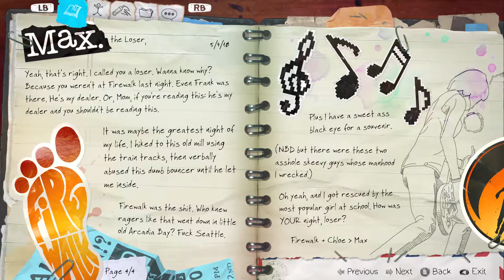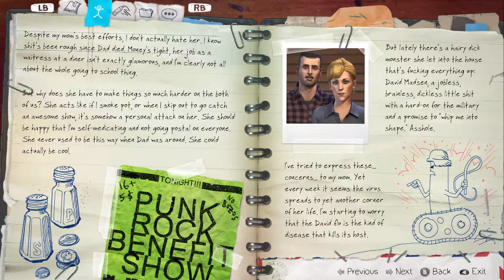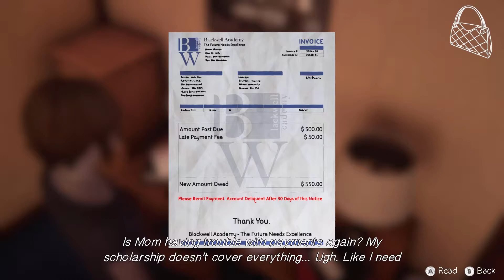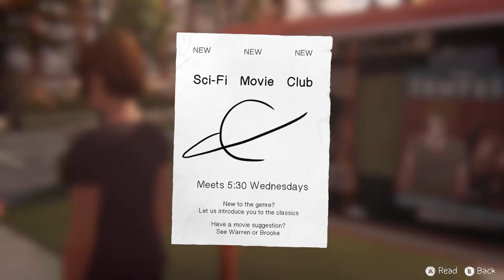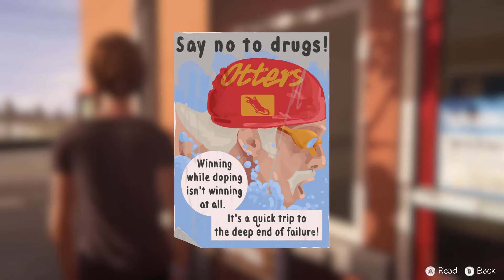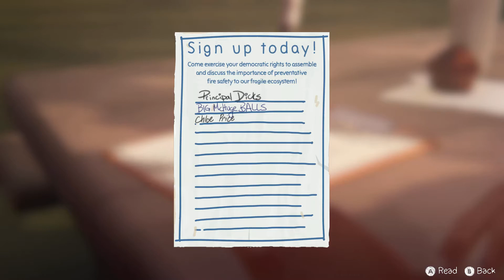Life Is Strange Before The Storm Episode 1: Awake - Part 2 - Let's Play Blind Gameplay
In Life Is Strange Before The Storm Episode 1 Part 2 Chloe's teenage angst takes center stage as she talks back with the best of them and recalls a better time and gets acquainted with the students of Blackwell. So weird to see her there as a student.

This is a totally blind play through so please do not spoil any events that will happen in the future but I encourage you to discuss the story we've seen so far and to speculate if you haven't seen the game before.

If you are enjoying Let's Play Life is Strange Before The Storm you will also enjoy:

Life Is Strange is an episodic graphic adventure video game developed by Dontnod Entertainment and published by Square Enix. The game's plot focuses on Max Caulfield, a photography student who discovers that she has the ability to rewind time at any moment, leading her every choice to enact the butterfly effect.